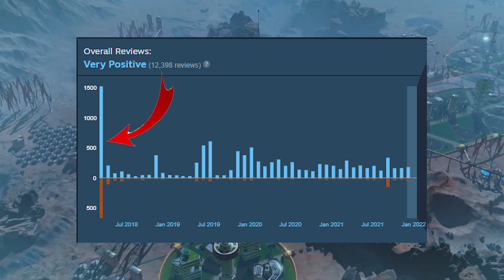Is Surviving Mars a Success or FAILURE?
Is Surviving Mars a Good or BAD game? A success or Failure? In this video we talk a bit about one of paradox more recent games surviving mars. We want to decide whether it was a good or bad game

God Ruler Tier:

Henriki
Cultcow
Jakeeey
Flyerton99

Emperor Tier:

Aeris
Cutaline
Of the Dragon
RedGuard76

King Tier:

MrShalltz
Kronik
Ignacio
Akemies
Brandon
Zrekz
Red Star
Family187